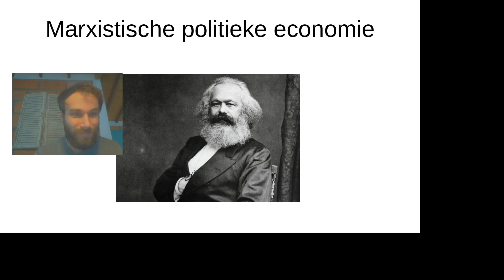6 14 dr. Velthuis over Marxistische politieke economie deel 2